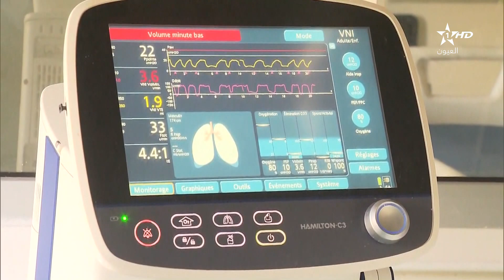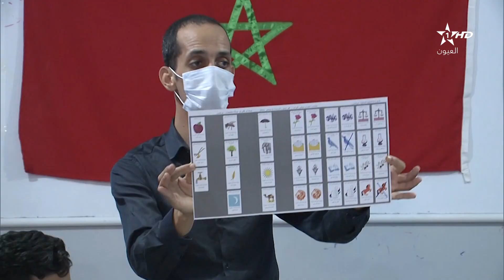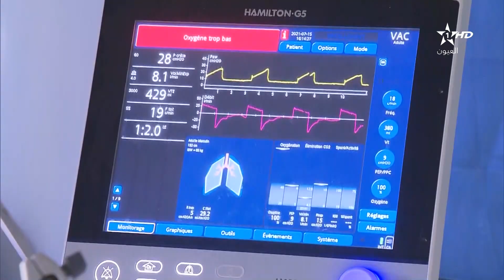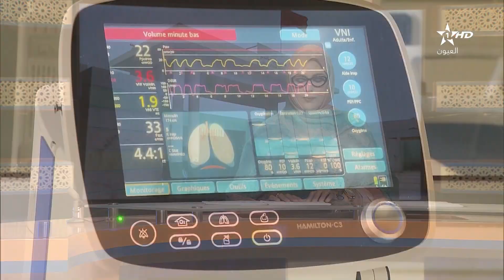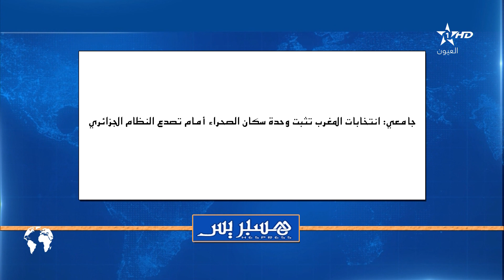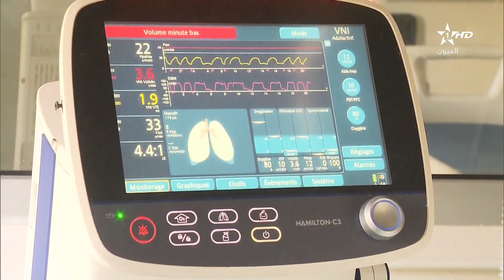نشرة اخبار قناة العيون ليوم 13/09/2021